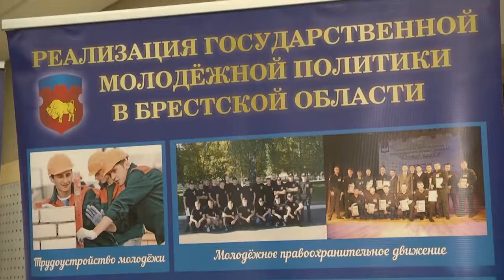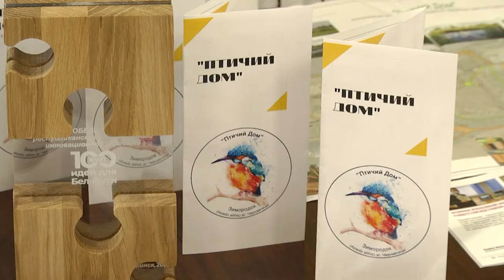2021-03-23 г. Брест. Открытый диалог в Брестском облисполкоме. Новости на Буг-ТВ.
Журналист Л. Левчук. Оператор Э. Бакунович
Трудовые отряды, активное волонтёрское движение, развитие благотворительности и многое другое - все это объединяет молодежь Брестчины. И именно эти темы были главными на очередной диалоговой площадке, где общались активисты с представителями областной вертикали власти. Слоган открытого диалога «Беларусь: вчера, сегодня, завтра» – «Сохраняя – приумножаем!», в котором отражается основная идея – ценить то, что у нас есть, знать и уважать героическую историю страны, бережно относиться к достигнутым результатам и при этом достигать новых вершин и реализовывать интересные инициативы.